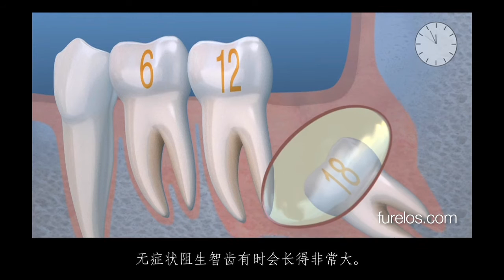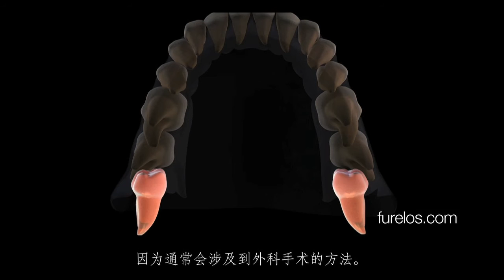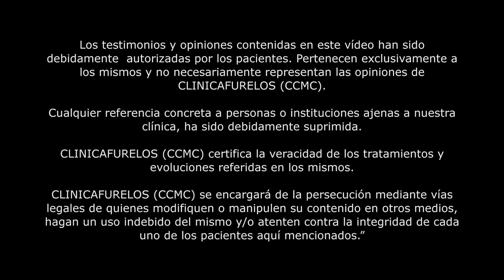爱丝特尔 第三磨牙（智齿）的拔除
阿爾貝托和保 第三磨牙（智齿）的拔除